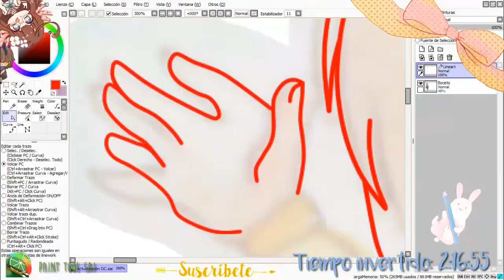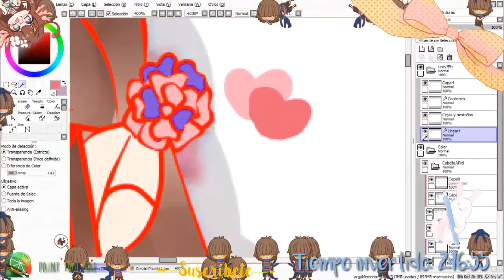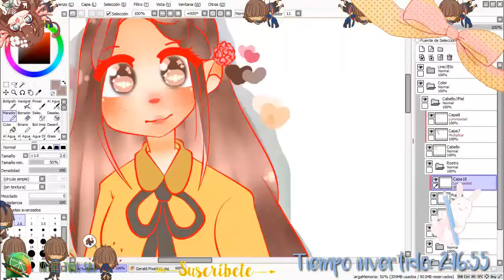❤ - Gerald | OC NEW OUTFIT - [Speedpaint] ❤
❤ Ábreme!!! ❤

Holis!! Bienvenidos a mi canal!!
Hey! Holaaa!
¿Como están? Hoy les
traigo un dibujito de mi OC con su
nueva ropa y peinado!
Amo diseñar ropa, y personalmente, me
encanto el resultado UvU

【 PREGUNTAS FRECUENTES 】

★¿Que herramienta usas para dibujar, usas tableta?★

No tengo tableta gráfica.
Uso el mouse táctil de mi laptop, también llamado TOUCHPAD.

Uso Camtasia Studio 8.

★ ¿Como aprendiste a dibujar? ★

Bueno, desde muy pequeña me ha gustado dibujar, y siempre lo he hecho, así que, la practica hace al maestro! Soy autodidacta.

Las comisiones están cerradas, actualmente no estoy haciendo pedidos.

★ ¿Me enseñas a dibujar? ★

Quizá en un futuro realice tutoriales de dibujo para personas que como yo, no cuentan con tableta digitalizadora, pero actualmente no tengo lo necesario para realizarlos.

Herramienta de dibujo: Mouse
Painting software: Paint Tool SAI
Recording software: Camtasia Studio 8
Drawing tool: Mouse
Software de pintura: Paint Tool SAI
Software de grabación: Camtasia Studio 8
-Nombre de la canción |Piano|